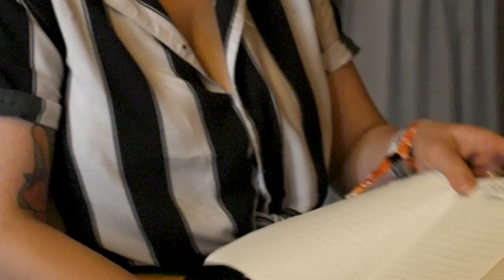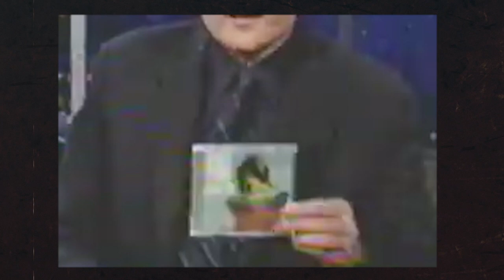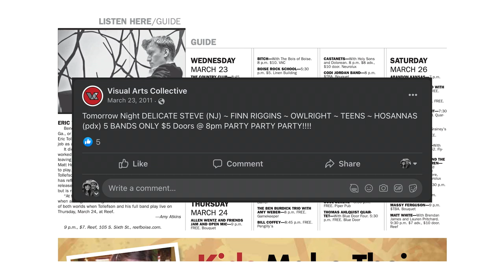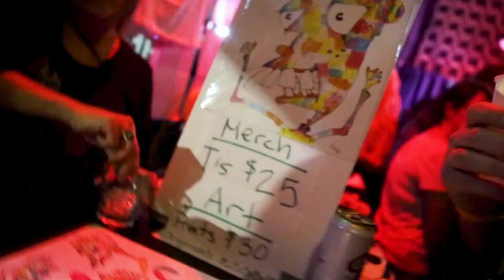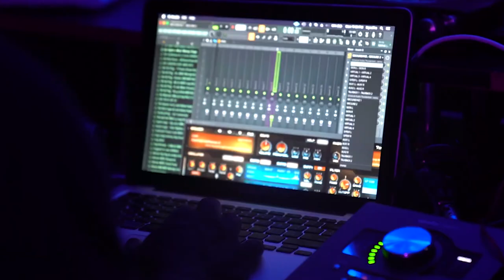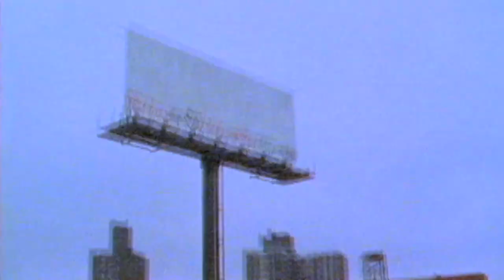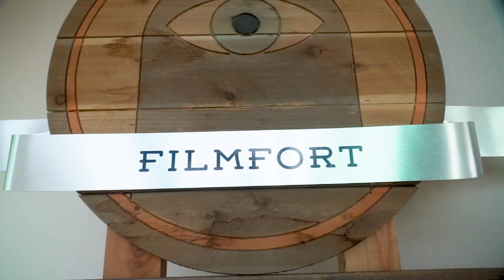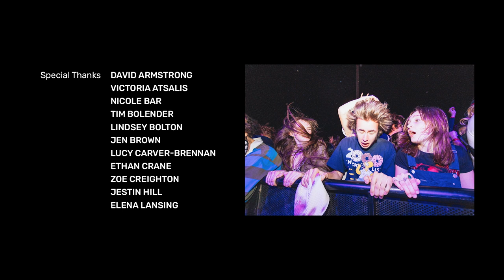PLAY BY EAR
Can independent art and a DIY ethos thrive in a world that seems less hospitable by the day?

PLAY BY EAR (2023) uses the Treefort Music Fest (Boise, ID) as a window into the lives of touring musicians at various stages of their careers to see the grit and grind that go into putting on a show, surviving on the road, and building a local art community. Featuring interviews with Treefort founders and artists including Blood Lemon, Prism B!tch, Pictoria Vark, John Roseboro, Magic Sword, and others."
From the director:
For better or for worse, PLAY BY EAR isn’t really a traditional documentary. When I first discovered Treefort, I was a music photographer/blogger/jack-of-all-trades. I ran a small music blog that was mostly used as a vehicle for me to go to local shows for free. In late 2013, I heard of a small music festival in Boise and decided to request access to come film the festival, which was, surprisingly, granted.

From there, I got to know the local music scene from afar, and that week in March quickly became my favorite week of the year, every year. I had gotten to know folks from different bands, sound mixers, bartenders, staff, volunteers, and before I knew it, I was swept up in the culture of this weird little city that I never thought I’d ever have a connection to — Boise, Idaho.

As the years went by and Treefort got into its tenth year, I started to wonder how we could use this archive of footage — originally used for social media and highlight reels — that we had amassed. Fortunately, Eric Gilbert and his team approached me about making some sort of video piece to celebrate ten years of Treefort, and I figured, fuck it, I’m gonna ask them if I can try my hand at something I’d always wanted to do: a feature-length documentary.

Admittedly, it was much more work than I imagined — I believe my exact quote was, “How hard can it be? It’s like making 90 TikToks” — and I’m beyond grateful that they took a chance on me.

The crew I brought together was a collection of artists I knew who had never done something like this either, and while it may be a bit rough around the edges, we did it ourselves, which is the ethos of the whole film. At its core, this movie is about pushing through creative adversity to make whatever it is you want to make — if others like it, great… and if they don’t, that’s fine, too.

So, like I said, PLAY BY EAR might not be a traditional documentary. Maybe it’s a collage of 10+ years of live music. Maybe it’s a “visit Boise” travel brochure. Maybe it’s a picket sign for artists’ rights. Whatever it is, I learned a lot through the process, and I’m glad we made it.
CREDITS:
Executive Producers - Duck Club Entertainment

Director/Editor - Alexei Shishkin
Producer - Amy Gasaway
Colorist - Chris Eastman
Dir. Photo. - Vince Alvarado
AC - Lawrence Perry
Location Sound - Bill Waters
Post-Production Consultant - Ian Dwy

IN ORDER OF APPEARANCE:
Jared Molyneux
Kristin Leonard
Lauren Poole
Teresa Cruces
Lilah Rose
Chris Walsh
RahKeeM
Lisa Simpson
Bill Waters
Pictoria Vark
Bim Ditson
Jay Wood
John Roseboro
The Seer
The Keeper
The Weaver
Doug Martsch
Eric Gilbert
Lori Shandro
Megan Stoll
Drew Lorona
Melanie Radford
Jeremy Cohen

FEATURING MUSIC BY:
Bill Waters
Blood Lemon
Built To Spill
Finn Riggins
Help
Jared Mees & the Grown Children
John Roseboro
Lizzo
Lynyrd Skynyrd
Magic Sword
Pictoria Vark
Prism Bitch
The Shivas

ASSISTANT EDITORS:
Tyler Bertram
Chris Eastman
Daniel Kouba
Evan Mueller
Katie Oliver

ADDITIONAL CAMERAS:
Tyler Bertram
Michael Bliss
Grahame Bywater
Chris Eastman
Darren Hartman
Zach Morris
Brad Norton
Katie Oliver
Jess N. Pierson
Adam Smith
Mykael Strebig

PHOTOGRAPHY:
Graham Bell
Tyler Bertram
Christina Birkinbine
Steel Brooks
Erin Cecil
Brent Cheffings
Jeremy Cohen
Jeremy Conant
Jim Dalley
Kevin Doran
Ryan Furtado
Tyler Garcia
Lauren Hartmann
Shelbey Hergenreder
Glenn Landberg
Rase Littlefield
Peter Lovera
Maggie Mattinson
David Meadows
Amanda Morgan
Mark Pemble
Tyler Price
Robert Riddle
Aaron Rodriguez
Ellen Rumel
Amy Russell
Conner Schumacher
Patrick Sweeney
John Webster
Matthew Wordell